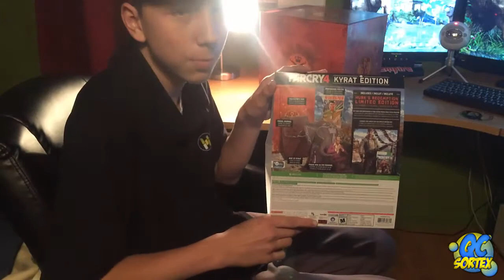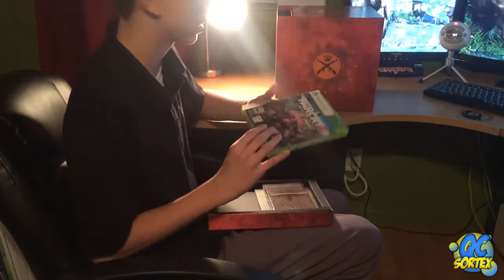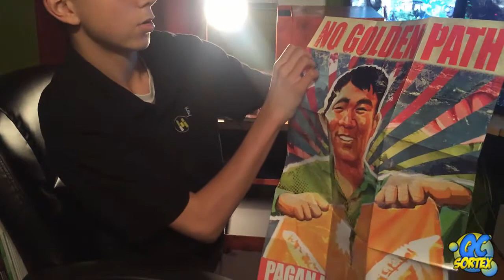[Unboxing] Collector FarCry4 - Édition Kyrat (FR,QC)